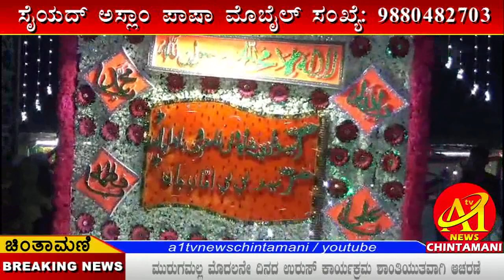ಮುರುಗಮಲ್ಲ ಮೊದಲನೇ ದಿನದ ಉರುಸ್ ಕಾರ್ಯಕ್ರಮ ಶಾಂತಿಯುತವಾಗಿ ಆಚರಣೆ.